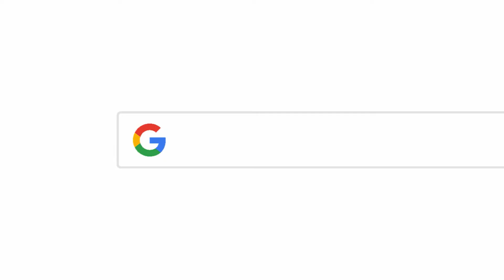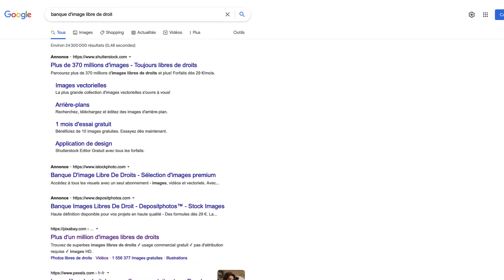Comment créer une campagne publicitaire Google Ads ? Qu'est-ce que c'est le "Réseau de Recherche" ?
Si l’on connaît les dessous du référencement naturel, ce n’est pas vraiment le même constat en ce qui concerne le référencement payant et plus précisément : Google Ads.

0:00 - Introduction
0:17 - Le Réseau de Recherche Google
1:40 - Comment réaliser une campagne Ads ? Sa composition

Le référencement payant souvent cité avec l’acronyme SEA pour “Search Engine Advertising”, est un levier digital incontournable pour développer son activité en ligne.

Majoritairement déployé avec l’outil googleads , le référencement payant permet d’obtenir des résultats rapides.

Complémentaire au SEO “Search Engine Optimisation” qui se base sur les recherches organiques/naturels d’un internaute, le référencement payant est représenté sous différents formats de campagnepublicitaire comme le display, l’annonce shopping, les annonces recherchées et l’annonce vidéo.

Vous allez obtenir des résultats dès les premiers jours car vos annonces apparaîtront sur les pages de recherche directement après la mise en ligne des campagnes réseau de recherche.

Le réseau de recherche sur Google est le format le plus sollicité pour accroître la visibilité et générer des conversions pour des sites e-commerce.

Ce type de campagne est nommé “Réseau de Recherche”  car il s’agit d’une intention de recherche,

les annonces sont affichées sur les pages de résultats de Google et uniquement sous le format textuel.

Les annonces publicitaires textuelles prennent la même forme que les recherches naturelles : à quelques exceptions près.

La différence que vous pourrez apercevoir pour les annonces payantes est un bandeau “Annonce” visible à gauche de celles-ci pour énoncer que l’annonce en question a été enchérie et boostée pour être visible.

Les annonces s’affichent dans les premières positions des pages de résultats de Google.

Elles se positionnent parmi les premières positions uniquement sur une requête précise et défini préalablement par la personne en charge de la publicité sur Google Ads au sein de l’entreprise, ça peut être également : vous.

Les campagnes de recherche se composent (obligatoirement) d’un groupe d’annonces, d’une ou plusieurs annonces et de plusieurs mots-clés.

Les campagnes de Réseau de recherche permettent de se positionner sur des thématiques bien précises.

Les campagnes du Réseau de Recherche vont aller chercher du trafic sur des termes génériques.

Si vos annonces et le contenu de vos pages web sont pertinents avec le mot clé enchéris, vous avez de fortes chances d’atteindre la première position d’une page de résultats.

Au-delà d’acheter des requêtes de votre marque, vous avez la possibilité d’enchérir de nombreux mots-clés sur ces thématiques différentes.

Ainsi, vos annonces s’afficheront sur toute la sémantique, sur le champ lexical si vous voulez, définie autour de ces catégories.